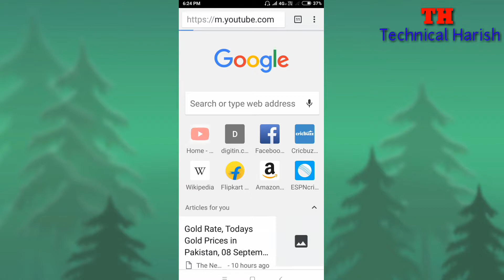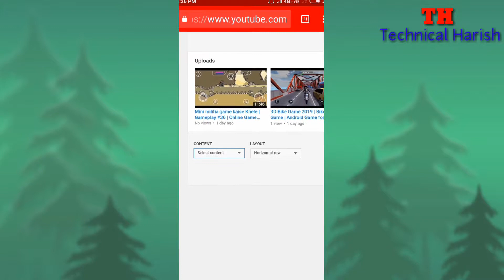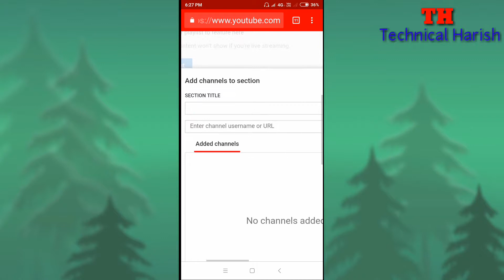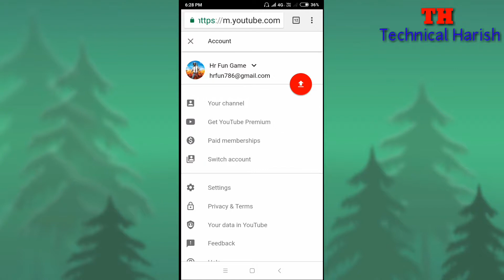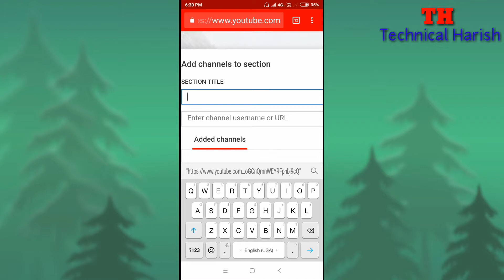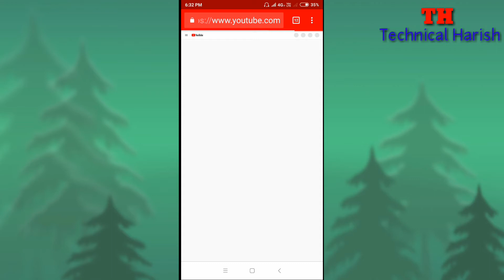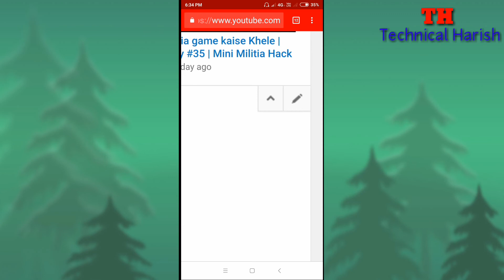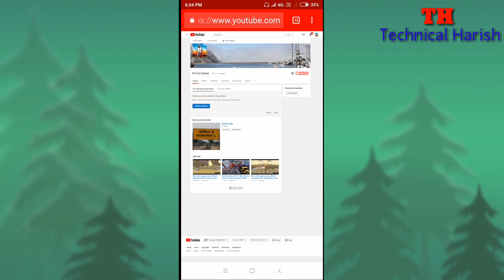how to add another channel your primary channel | Doosre Channel ko kaise Add kare |Add two channel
How to add another channel your primary channel

Keyword Tags: -

Technical Harish